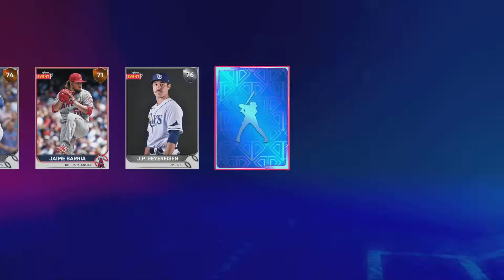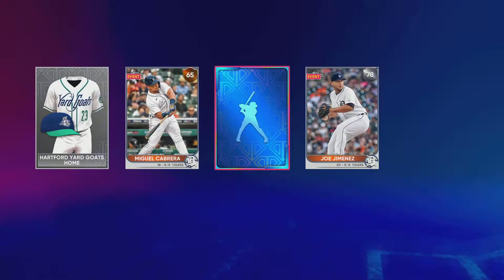MLB The Show 22_My best pack opening ever